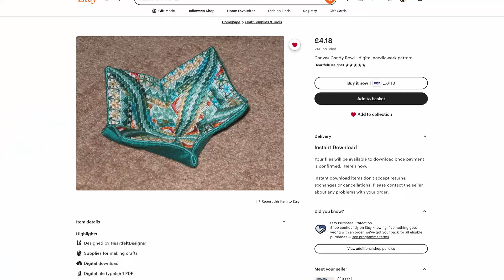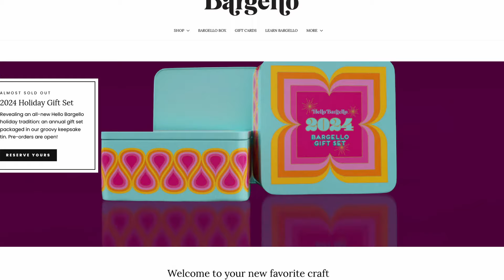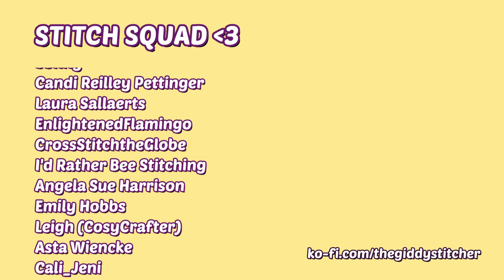Needlepoint is my new favourite craft!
Cross stitch is fine and all, but needlepoint is where it's at! At least, for this brief honeymoon period in which I become obsessed before probably forgetting all about it in a week. But let's not worry about that part yet.

The bowl patttern can be found on Etsy here and is, as you can see, very suitable for beginners:

If you enjoy my videos, please consider supporting the channel or checking out my patterns over